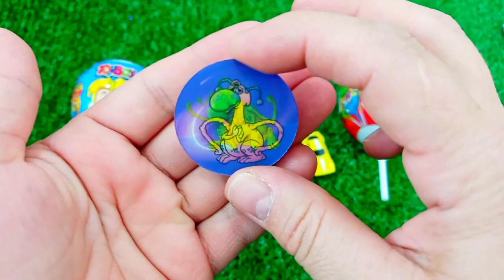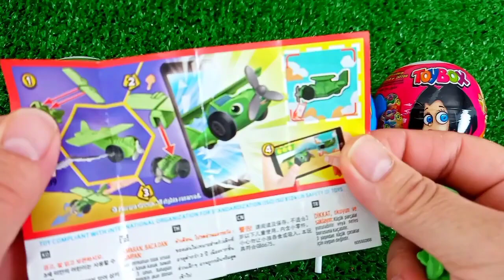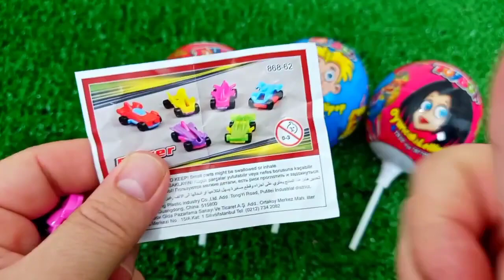Satisfying, Candy Unboxing video, Asmr Lollipops and Sweets ASMR Opening - Yummy Rainbow Lollipop